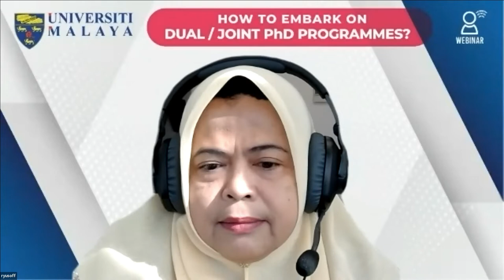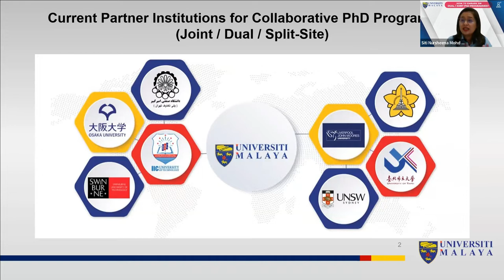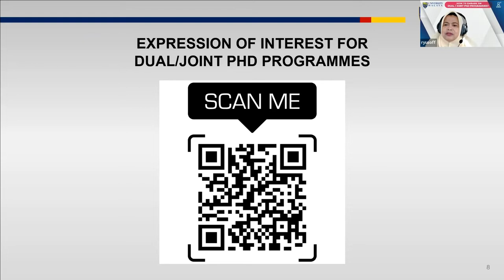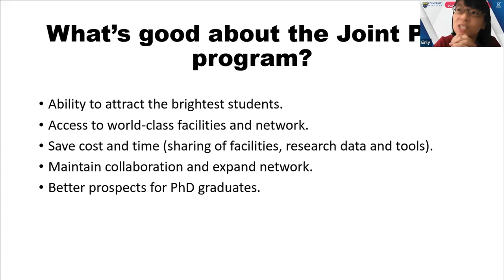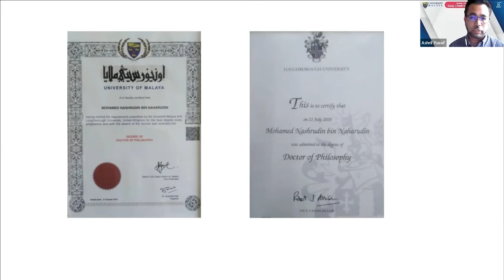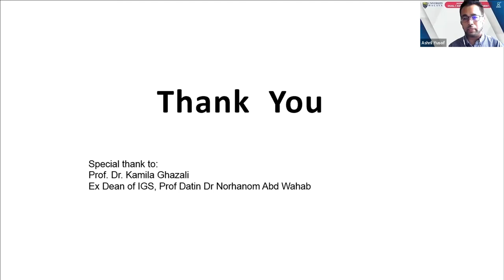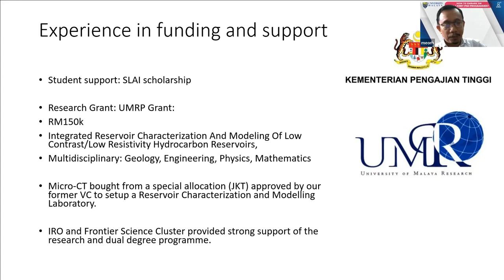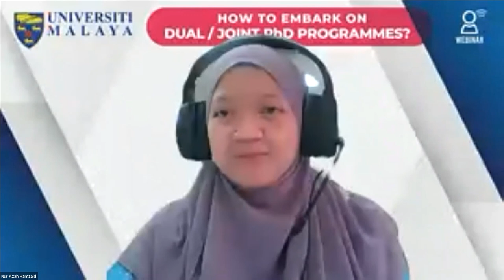UMTeachOnline2022 - How to Embark on Dual/ Joint PhD Programmes?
How to Embark on Dual/ Joint PhD Programmes?

Learning Outcomes
Participants will be:-
1. Aware of the programme, including the processes and procedures
2. Able to identify potential universities and fundings for co-supervising
3. Able to apply the information given into own co-supervision programme
4. Able to determine the roles of supervisors in the programme

Topic: Introduction of Academic Collaborative PhD Programmes
Speakers: Prof. Dr. Siti Nursheena Mohd Zain, Director, International Relations Office (IRO) and Prof. Ir. Dr. Rozita Yusoff, Deputy Director, Academic Strategic Planning (ASP) Centre

Topic: Charting a Successful Co-supervision on Dual/Joint PhD Programmes
Moderator: Prof. Dr. Yong Zulina Zubairi
Speakers: Assoc. Prof. Dr. Lim Einly, Faculty of Engineering and Dr. Ashril Yusof, Centre for Sport & Exercise Sciences

Topic: Success Stories from Supervisors of the Dual/Joint PhD Programmes
Speaker: Assoc. Prof. Dr. Meor Hakif Amir Hassan, Faculty of Science

Terima Kasih.

TQ.